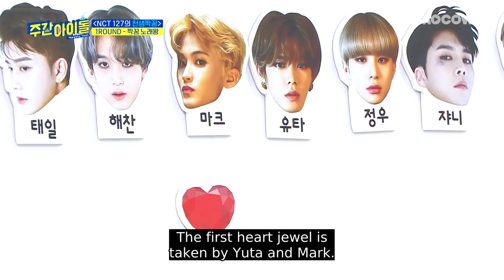This Time It's Yuta and Mark's "Baby Don't Stop" [Weekly Idol Ep 410]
Want to watch on your phone? Install our app